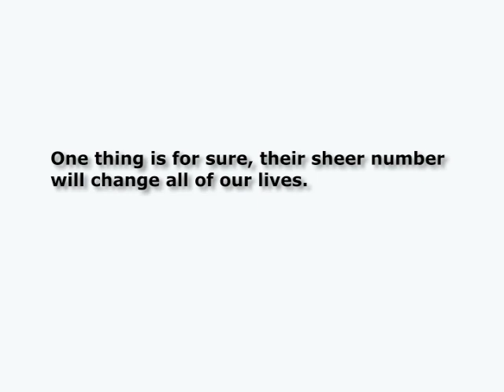BoomGen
- Teaser for upcoming documentary about the next generation of the Middle East. Also watch video titled Children of the Revolution on the same channel.